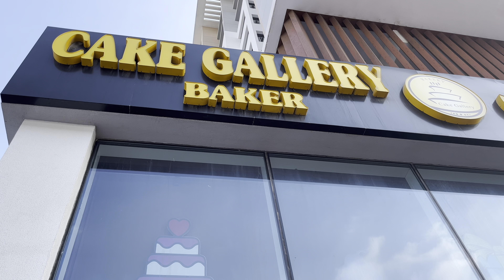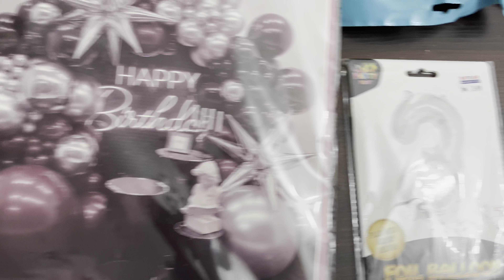Izin’s 3rd birthday celebration |birthday vlog |Malayalam vlog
Izin’s 3rd birthday celebration video
Izin 2nd birthday celebration video link 👇
 Birthday vlog |  | cocomelon theme birthday party| cocomelon |Baby birthday @ Gravity hotel Abudhabi

Photo by Kees Streefkerk on Unsplash